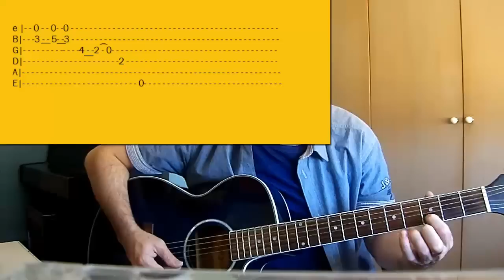Hey Joe - JIMI HENDRIX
Tutorial fácil de este temazo, con la introducción, los acordes, el ritmo y las diferentes partes para que disfrutes aprendiéndola.